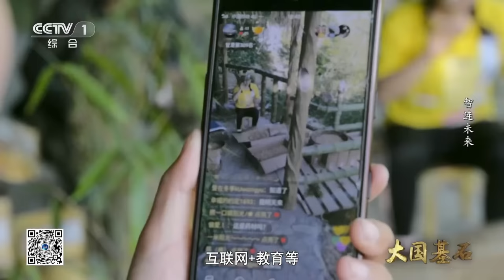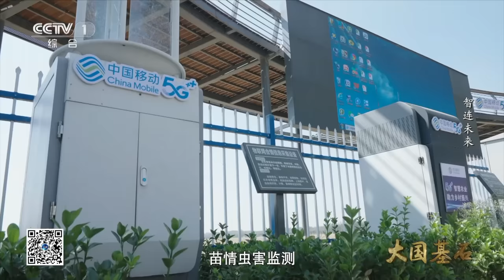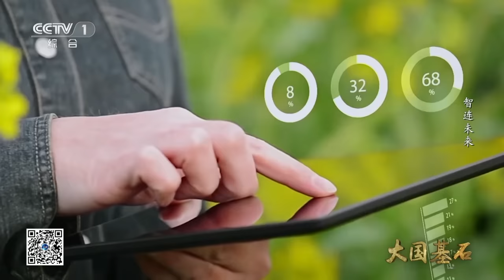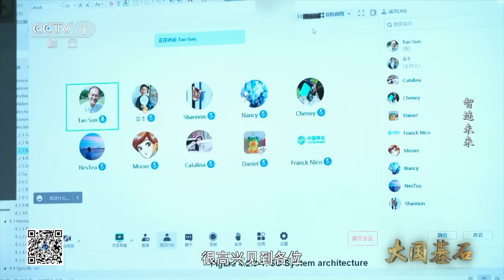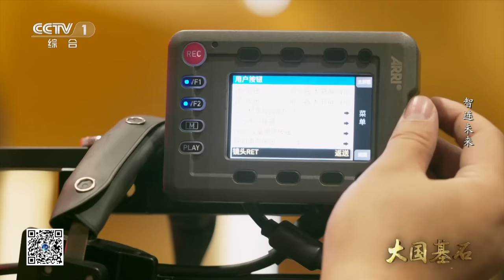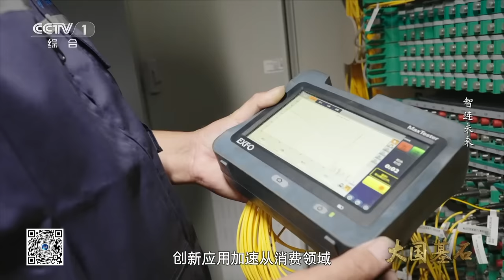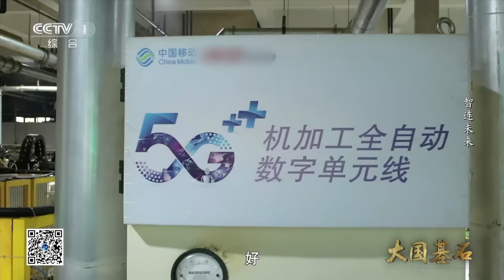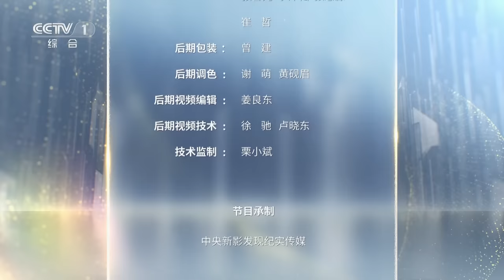222万个5G基站将万物互连！中国5G“黑科技”惊艳世界，为未来提供无限可能！《大国基石》第5集 智连未来 | CCTV「大国基石」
本集主要内容：世界之巅的珠峰，深埋地下的矿井，蔚蓝海域的岛礁，上天、入海、穿越沙漠，222万个5G基站将万物互连。从全球规模第一的移动支付交易，到远程医疗覆盖超过全国90%的县区，从农村电子商务，到构建智慧城市，从精准农业种植，到无人化智能工厂，生产方式革新，人民生活改善，无处不在的5G网络，正改变着14亿中国人的生活。

上天入地、跨山越海，城市绿道、北斗导航，中国风车、追风逐日，人造天河、一江碧水，强国之翼、智连未来……超级工程如何保障百姓安居乐业？国之重器背后有着什么样的精彩故事？大型系列纪录片《大国基石》用生动鲜活的镜头语言、全视角立体化的动画效果，完美展现了超级工程的非凡实力。